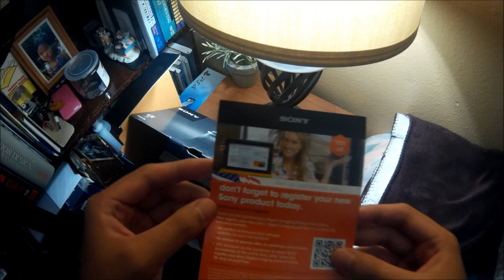Sony a7 (unboxing)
World’s smallest & lightest interchangeable lens full-frame camera

PRODUCT HIGHLIGHTS

-24.3MP Full Frame Exmor CMOS Sensor
-BIONZ X Image Processor
-Direct Compatibility with E-mount Lenses
-3.0" Tiltable TFT LCD with 921.6K-Dots
-2.4M-Dot OLED Electronic Viewfinder
-Full 1080/60p with Uncompressed Output
-Fast Hybrid Autofocus; 5 fps Burst Rate
-Built-In Wi-Fi and NFC
-Multi-Interface Shoe
-Includes FE 28-70mm f/3.5-5.6 OSS Lens
-Weather Sealed Body&Lens